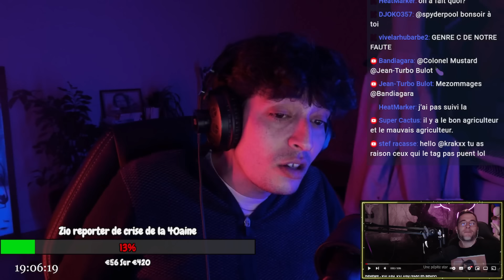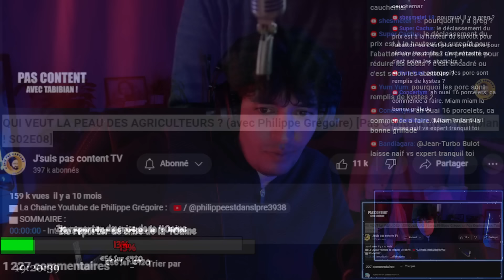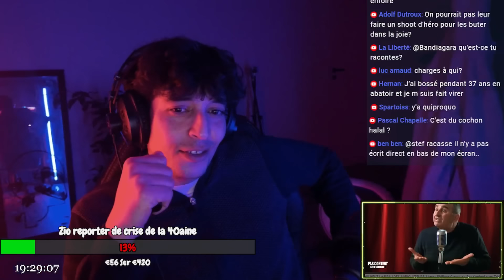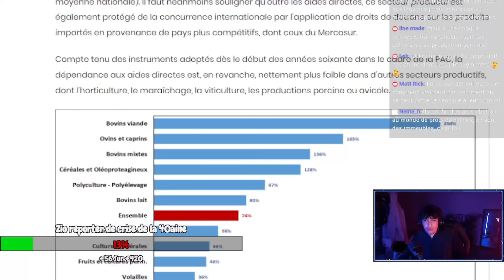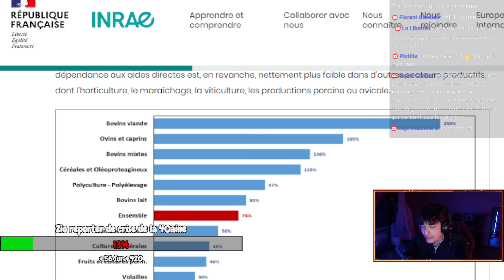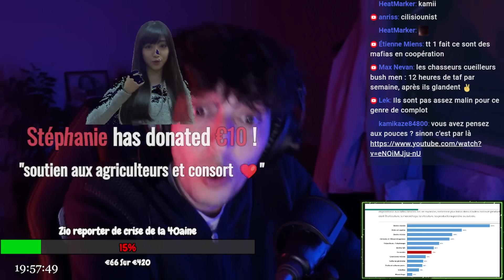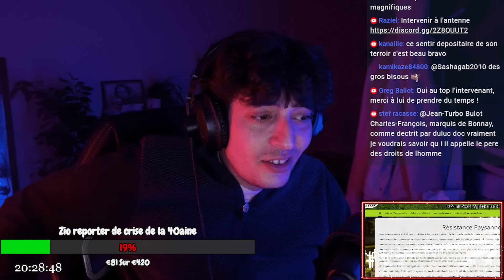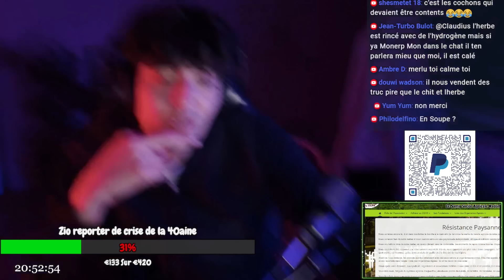Un éleveur Porcin face à la crise!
[17:35]